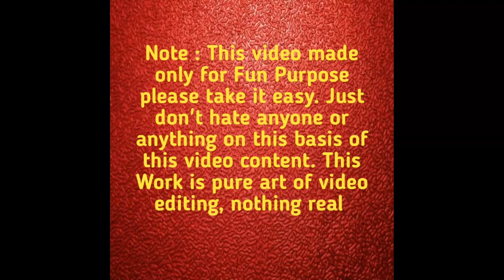Hindi funny nigga video 🤣2021//Mix south 96